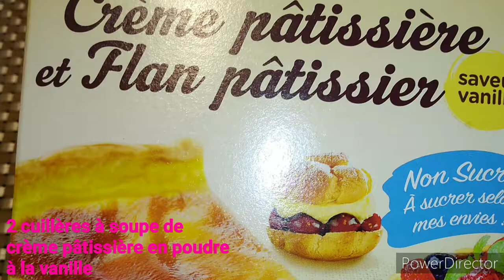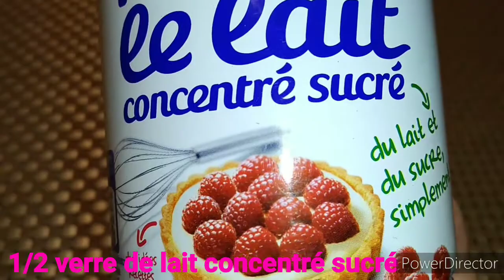Roulé au citron sans batteur électrique (crème au citron sans œufs)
Ingrédients Lemon curd sans œufs :

- Dans cette recette utiliser un verre de 25 cl

- 2 citrons jaunes
- 2 cuillères à soupe de crème pâtissière en poudre
  à la vanille
- 4 cuillères à soupe d'eau + 1/2 verre d'eau
- 2 cuillères à soupe de beurre ou de margarine
  en boite
- une pincée de sel
- 1/4 de cuillère à café de curcuma
- 1/2 verre de lait concentré sucré
- 1 sachet de sucre vanillé

- 4 œufs entiers et à température ambiante
- 3/4 de verre de sucre en poudre
- 1/4 de verre d'huile végétale
- 1 verre de farine tamisée
- 1 sachet de levure chimique
- 1 sachet de sucre vanillé